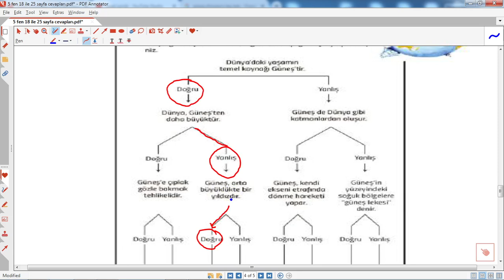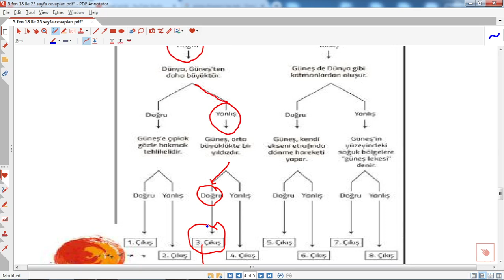5.sınıf fen bilimleri ders kitabı sayfa 24 cevapları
Bu videoda 5.sınıf fen bilimleri ders kitabı sayfa 24 cevaplarını paylaştık,5.sınıf fen bilimleri ders kitabı sayfa 24 çözümlerini sizler için araştırdık.
5.sınıf fen bilimleri ders kitabı sayfa 24 cevapları
, meb yayınları,
5.sınıf fen bilimleri ders kitabı sayfa 24 çözümleri,
,5.sınıf fen bilimleri kitap cevapları meb yayınları,meb ,yayınları,eğitimhane, @egitimhaneyoutube  ,5.sınıf fen bilimleri ders kitabı sayfa 24 cevapları,
eğitimhane, @egitimhaneyoutube  ,güneşin yapısı ve özellikleri,
5.sınıf, fen bilimleri ,ders ,kitabı, sayfa ,24 ,cevapları,hazırlık,fen,ders,soru,eğitim,öğretim,
5.sınıf fen bilimleri, ders kitabı, sayfa 24 cevapları